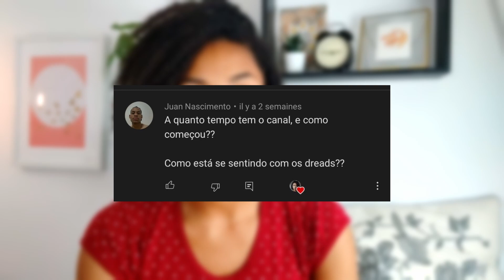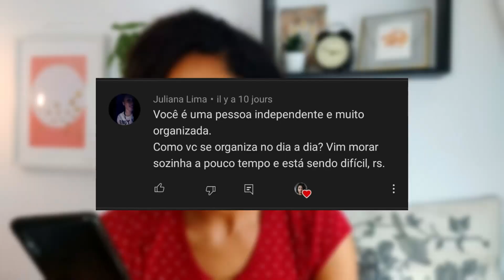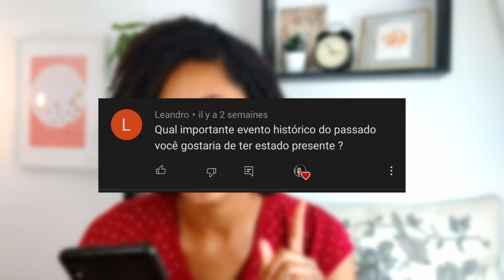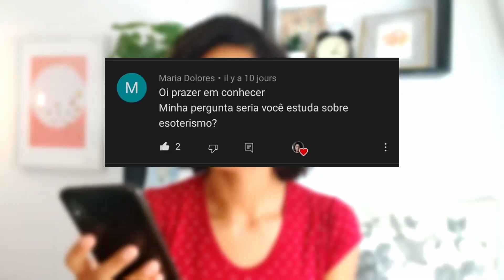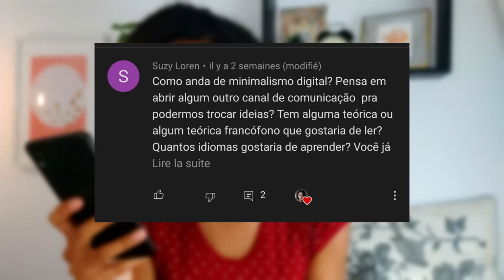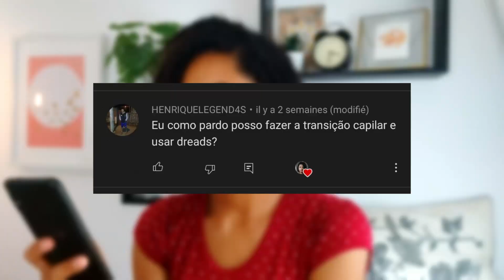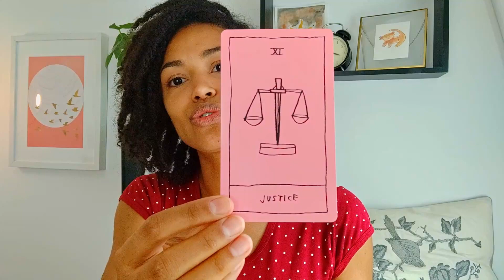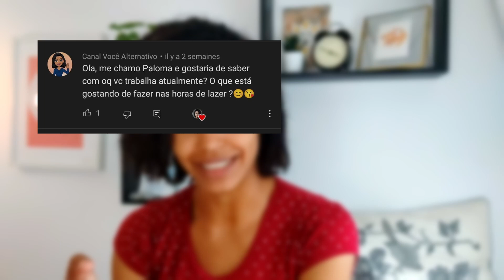Casos da fac de Direito, sushi na Bélgica, tarot e mto mais... | enohar responde ✨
Coucou mes chouchous 💖 vídeo de hoje eu respondo todas as perguntas enviadas por vcs outro dia na postagem que publiquei aqui no youtube.
Perdão pelo vídeo gigantesco, mas espero que gostem!

🌻 O que tem neste canal?
Estilo de vida, uns livros e uns surtos, ~quase todo domingo ao meio dia.